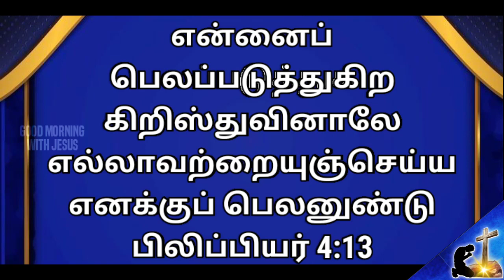TodaysBibleVerse | English & Tamil | February | GoodMorningwithJesus | AugustinLara